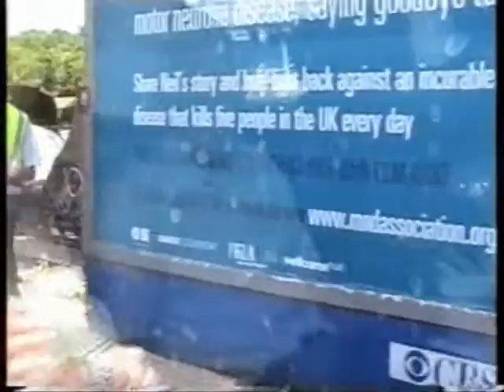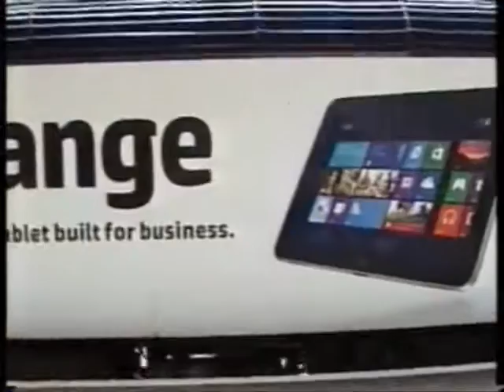A DAY OUT TO NEWPORT FIRST CLASS 24thJULY 2013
On the 24th of July, my mate and his wife June,plus Nina and myself .Went to Banbury to catch the train to Oxford and then on to Didcot,Where we shall travel first class to Newport. I filmed three freight trains at Oxford station and a few more at Didcot. Plus at the Didcot railway centre they had a Great Western, King Edward 11 running in the yard which was very nice to see, On arriving at Newport we set to filming all that came into the station, So I hope you will enjoy the day with us, And thanks for watching.